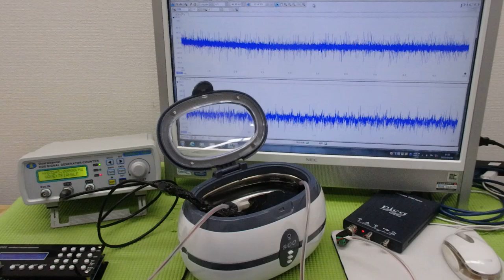メガヘルツの超音波発振制御プローブを利用した実験動画